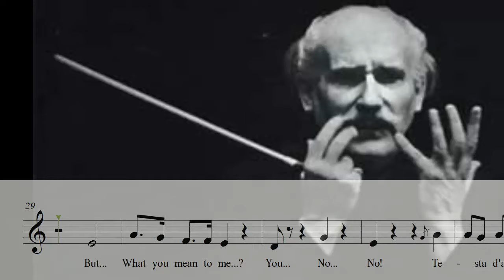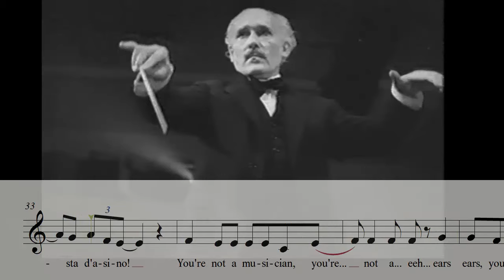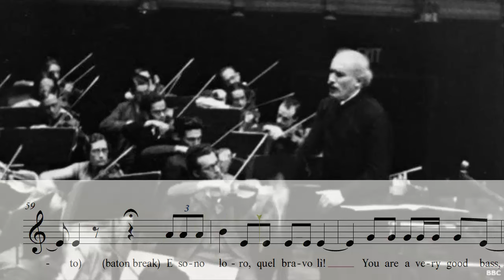Toscanini and the bass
An orchestra session for Arturo Toscanini... struggling with basses!
Approximate transcription by Guido Menestrina :-)